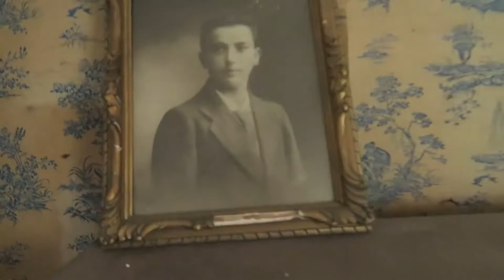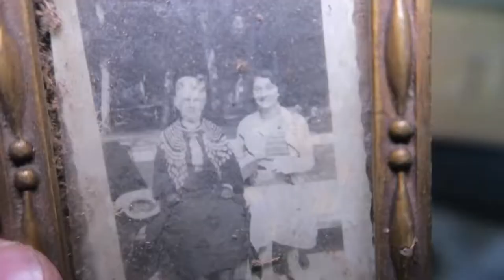EXPLORING A HAUNTED DEAD MAN'S ABANDONED CASTLE